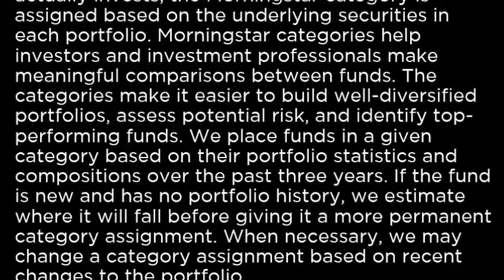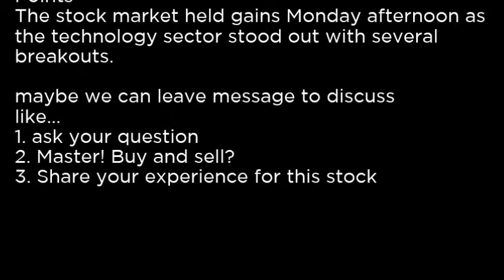EZY - WisdomTree US LargeCap Value ETF EZY buy or sell Buffett read basic